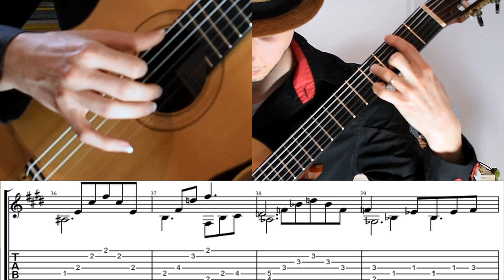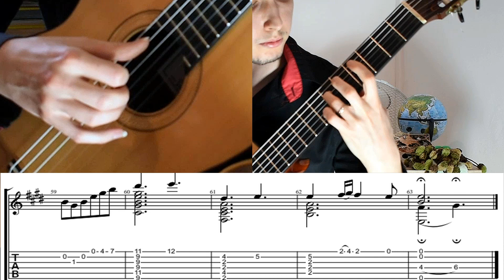🅣🅤🅣🅞 | 𝐂𝐀𝐕𝐀𝐓𝐈𝐍𝐀 (𝙎. 𝙈𝙮𝙚𝙧𝙨) - 𝘓𝘦 𝘎𝘶𝘪𝘵𝘢𝘳𝘪𝘴𝘵𝘦 𝘗𝘢𝘳𝘦𝘴𝘴𝘦𝘶𝘹 | 𝗚𝘂𝗶𝘁𝗮𝗿 𝗟𝗲𝘀𝘀𝗼𝗻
𝗧𝗨𝗧𝗢𝗥𝗜𝗘𝗟 𝗣𝗢𝗨𝗥 𝗚𝗨𝗜𝗧𝗔𝗥𝗘 𝗖𝗟𝗔𝗦𝗦𝗜𝗤𝗨𝗘 𝗢𝗨 𝗙𝗢𝗟𝗞 (𝗔𝗩𝗘𝗖 𝗣𝗔𝗥𝗧𝗜𝗧𝗜𝗢𝗡 𝗘𝗧 𝗧𝗔𝗕𝗟𝗔𝗧𝗨𝗥𝗘)
𝘛𝘜𝘛𝘖𝘙𝘐𝘈𝘓 𝘍𝘖𝘙 𝘊𝘓𝘈𝘚𝘚𝘐𝘊 𝘖𝘙 𝘍𝘖𝘓𝘒 𝘎𝘜𝘐𝘛𝘈𝘙 (𝘞𝘐𝘛𝘏 𝘚𝘏𝘌𝘌𝘛 𝘔𝘜𝘚𝘐𝘊 𝘈𝘕𝘋 𝘛𝘈𝘉𝘓𝘈𝘛𝘜𝘙𝘌)

𝐂𝐀𝐕𝐀𝐓𝐈𝐍𝐀 𝑑𝑒 𝙎. 𝙈𝙮𝙚𝙧𝙨 𝑝𝑎𝑟 𝑙𝑒 𝐺𝑢𝑖𝑡𝑎𝑟𝑖𝑠𝑡𝑒 𝑃𝑎𝑟𝑒𝑠𝑠𝑒𝑢𝑥.